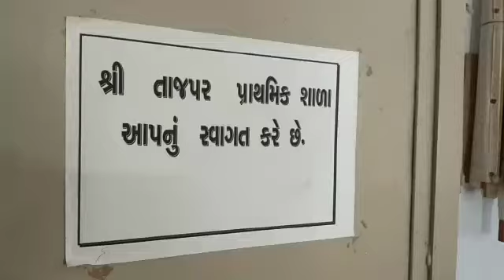TAJPAR P. SCHOOL